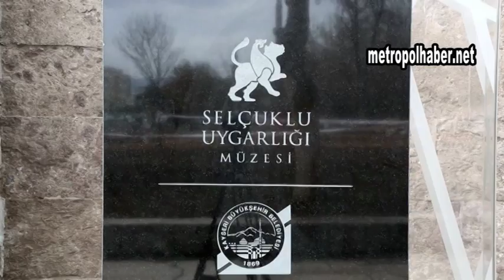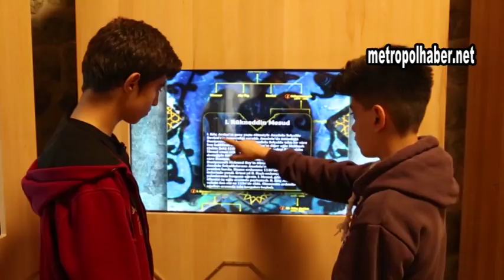Atalarımızı en iyi anlatan müze-metropolhaber.net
Necmettin ÇUHADAROĞLU
Gazeteci_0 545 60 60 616